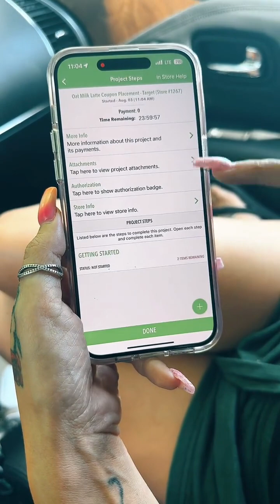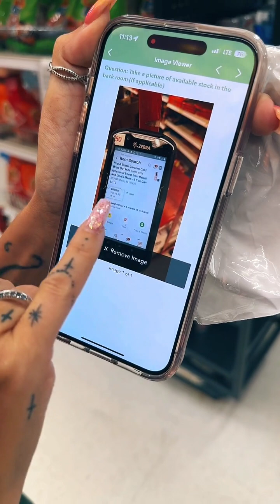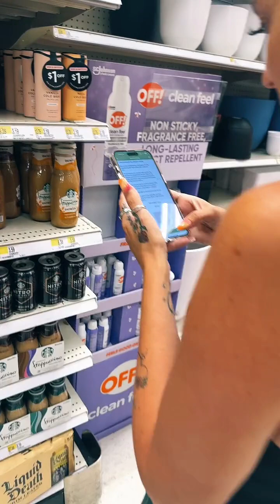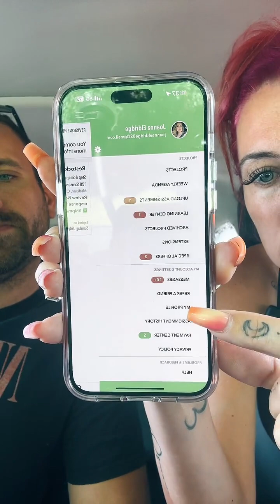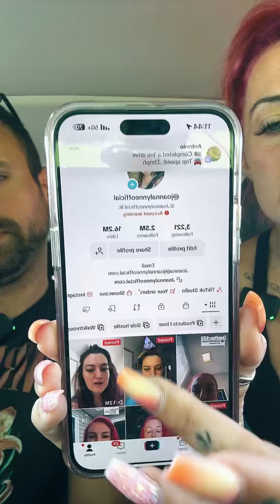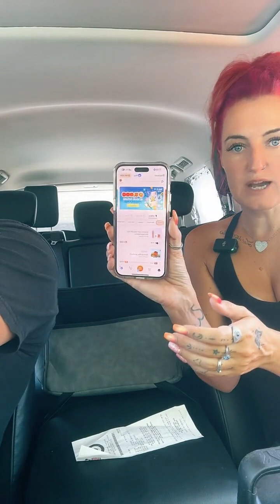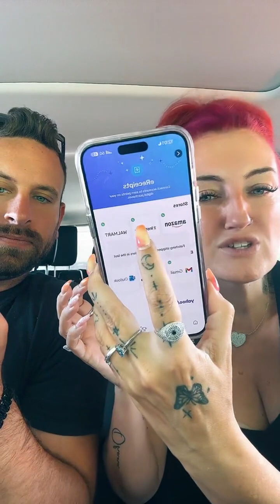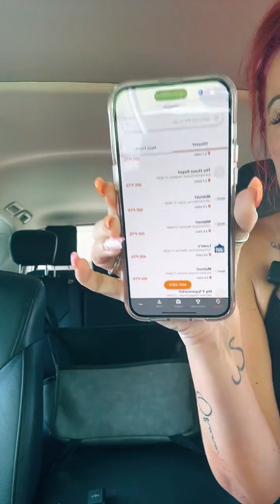Coupon Placement, Learn how 8:3:24AM#makemoneysavemoneygetcashback